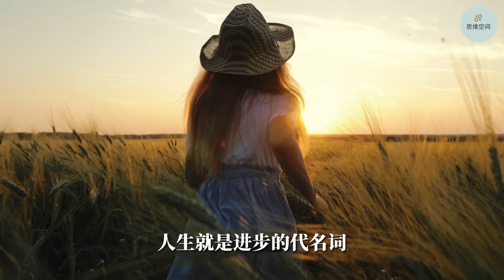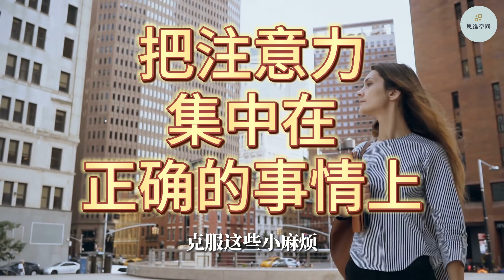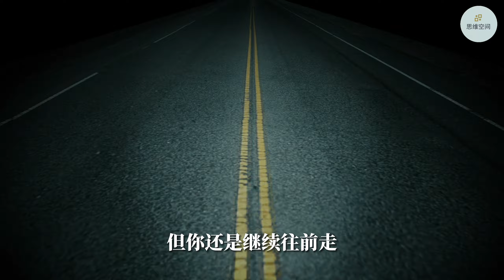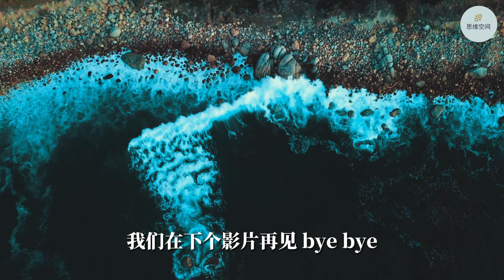为什么没有目标的生活是没有意义的？ | 2024 | 思维空间 0505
为什么没有目标的生活是没有意义的？

每个励志演说家都会宣扬人生目标的重要性。他们都会告诉你，没有目标的生活绝对不是一条正确的道路。
这点没人说错。事实上，是100%正确的。但是当你努力找到动力去追寻一个目标时，也并不是那么容易的。要想改变你生活和思考的方式，你就需要从没有目标的生活中迈出一步。
没有什么会比在生活没有目标更会伤害你的动力了！
这里有7个基本的原因，它们会给你足够的动力去寻找你的人生目标，因为没有目标的生活对你的影响超乎你的想象！

1.没有目标的人生没有意义
2. 你会充满焦虑
3. 动力是一个长久的梦想
4. 缺乏专注力会阻碍你的成长
5.没有目标的生活似乎不可能成功
6. 影响身体健康
7. 生活中没有什么是愉快的